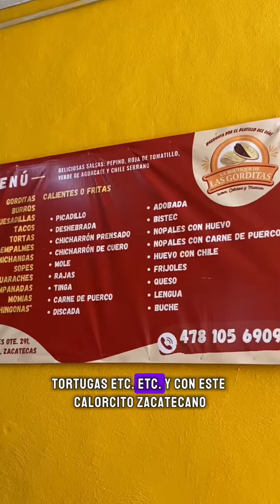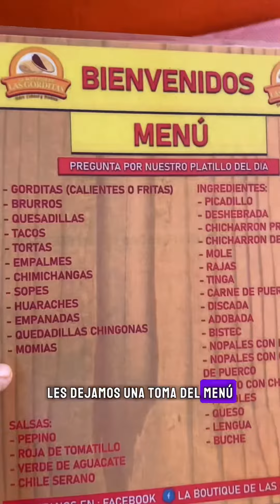La Boutique de las Gorditas, Calera, Zacatecas